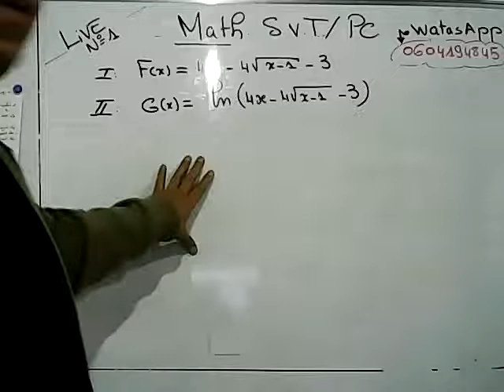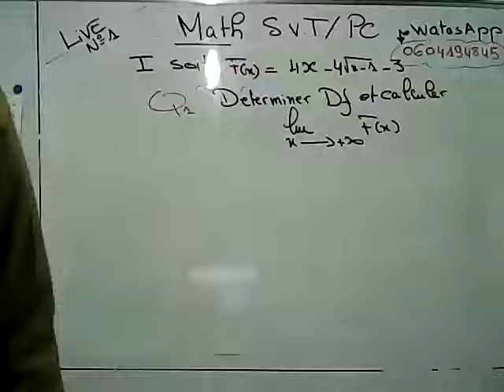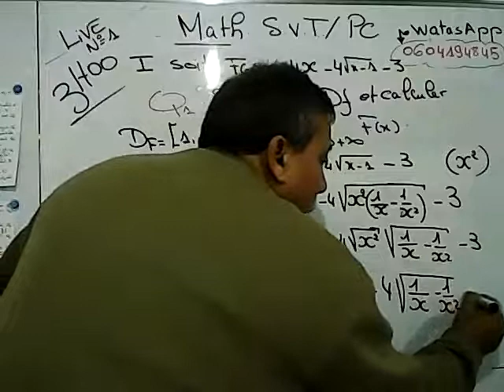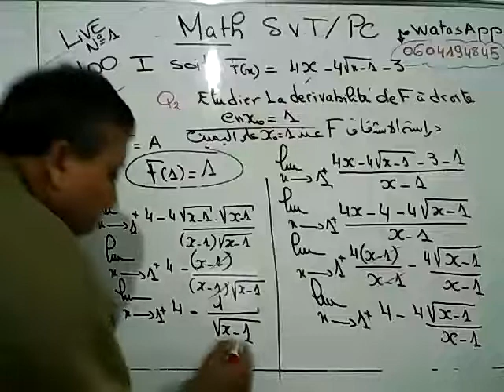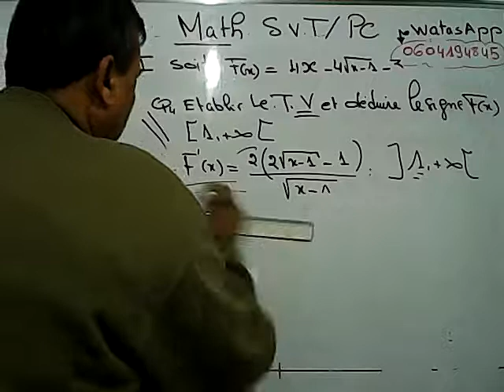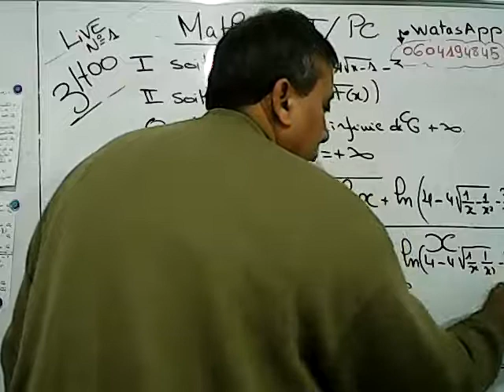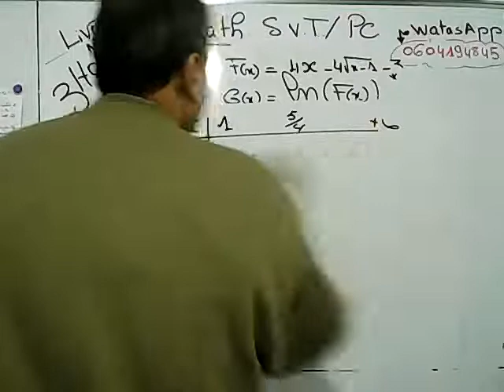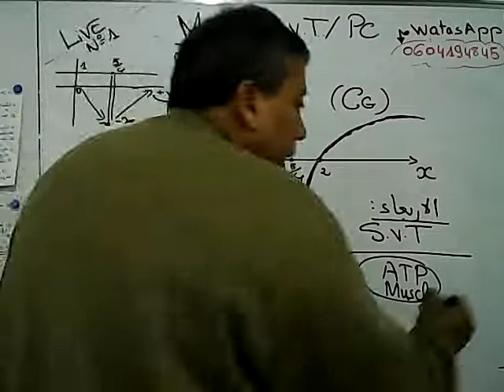FONCTION logarithme néperien RÉVISION SVT et PC